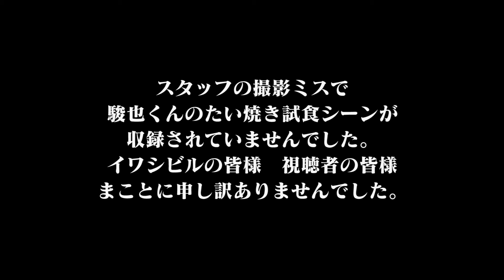映画『かぞくいろ』奥薗駿也ぶらり旅 イワシビル編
映画『かぞくいろーRAILWAYS わたしたちの出発ー』奥薗駿也ぶらり旅！

大切な家族を失い、後に残された血のつながらない家族が、新しい人生を走り出す本作、映画『かぞくいろーRAILWAYS　わたしたちの出発ー』
奥薗駿也役の歸山竜成君が肥薩おれんじ鉄道の色んな駅に降りながら、鹿児島県の魅力をたくさん紹介するスペシャル映像！
題して「奥薗駿也ぶらり旅」！

今回はどこに向かったのかな？

本作に出演している、相羽雅樹役の木下ほうかさんをナレーションに迎え、11月30日全国ロードショーへ向けて、毎日1本ずつ映像を公開！！

鹿児島・熊本では先行公開中！！